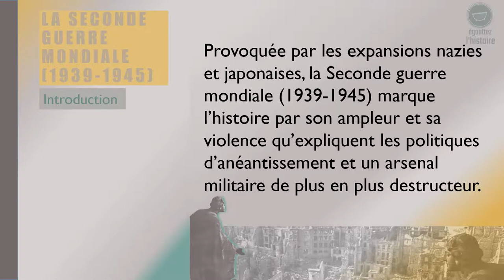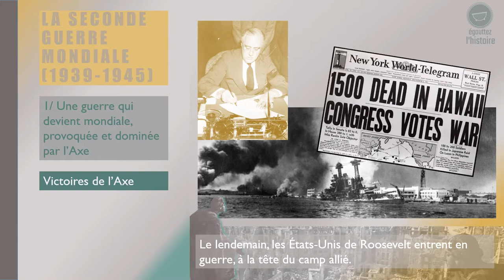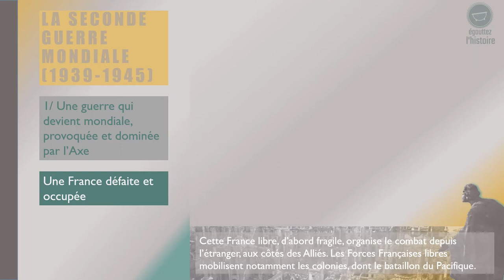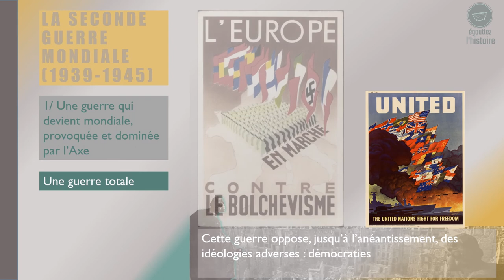La Seconde guerre mondiale, une guerre d'anéantissement - 1/3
Provoquée par les expansions nazies et japonaises, la Seconde guerre mondiale (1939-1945) marque l’histoire par son ampleur et sa violence qu’expliquent les politiques d’anéantissement et un arsenal militaire de plus en plus destructeur. Les civils en paient un lourd tribut, qui marque fortement les mémoires. La guerre a aussi des conséquences durables sur l’organisation du monde contemporain.
Cette vidéo présente une synthèse destinée à des élèves de 3ème.